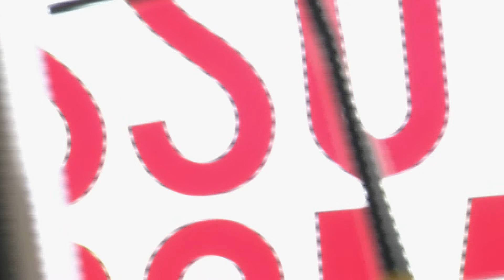Rossomusica at ROSSOPOMODORO Wandsworth - Promo